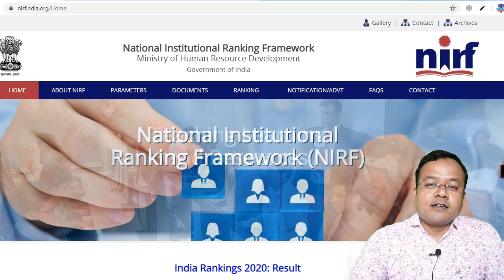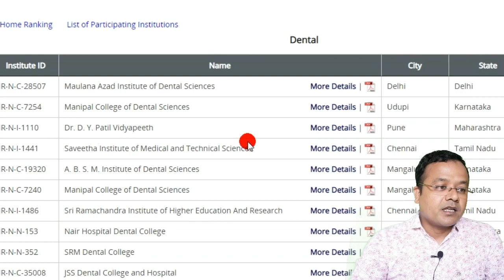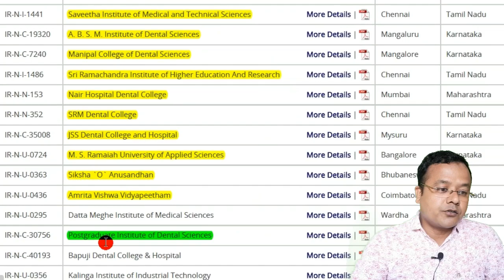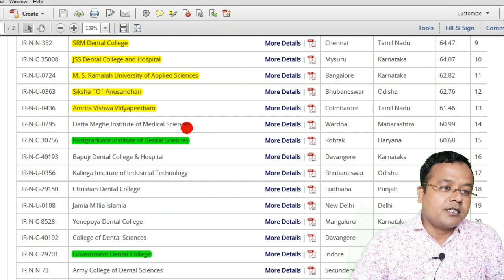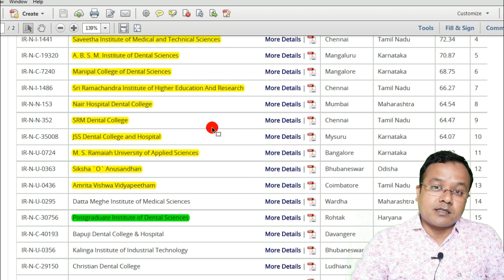Top Dental College in India 2020 | Top Govt. and pvt. Dental colleges in India 2020. NIRF Rank List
Top govt. dental colleges in India, Top pvt. dental colleges in India. Nirf institute ranking list pdf 2020 for Medical and dental colleges in India. Download the pdf of NIRF institute ranking 2020 here:

Do you want more information about neet and medical colleges across India? Watch the below mentioned videos :

DU NEET Cut off 2020 | DU cut off for NEET 2020 | DU Category wise cut off 2020 NEET

Grant Medical College Mumbai Cut off 2020 |GGMC Mumbai Fee, Seats, cut off 2019 & 2018 Best Analysis

NEET BDS Cut off 2020 All India Quota (AIQ) || BDS Cut off 2020 || NEET BDS cut off 2019 & 2018

best private dental college in u.p. for mds